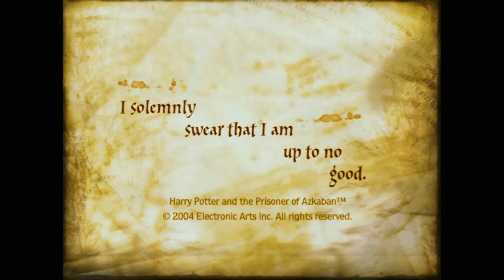ASMR PS5 Controller Sounds / Soft Spoken - Harry Potter and the Prisoner of Azkaban (PCSX2)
Welcome to yet another ASMR gaming video, folks ;)

Today's video is going to be a return to PCSX2, this time for a small free roaming session in Hogwarts, as I play Harry Potter and the Prisoner of Azkaban for PS2. You'll be hearing PS5 controller sounds, soft speaking, and not a lot of background noise as the game's ambiance is fairly silent. Apologies for the low framerates, but sadly, the game lagged a bit while recording.

This video was edited and color graded on Adobe Premiere Pro 2020. The shading is not present in the original game, it was all post.

PC specs:

SSD - 256GB
CPU - AMD Ryzen 3 4300U
GPU - AMD Radeon RX Vega 5

PCSX2 v.1.7.2131 settings:

Widescreen Hack
Renderer - Direct3D 11
Texture Filtering - Bilinear
Accurate Destination Alpha Test
Dithering (PgDn) - Scaled
Blending Accuracy - High (Debug)
Enable HW Hacks - Frame Buffer Conversion

ASMR meaning: Autonomous sensory meridian response (ASMR), sometimes auto sensory meridian response, is a tingling sensation that typically begins on the scalp and moves down the back of the neck and upper spine. A pleasant form of paresthesia, it has been compared with auditory-tactile synesthesia and may overlap with frisson.